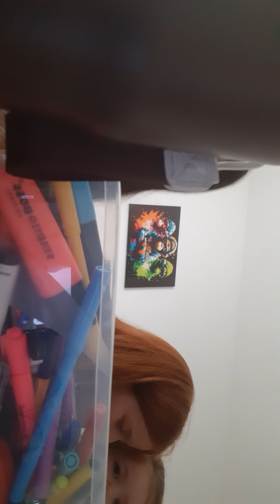12. října 2024